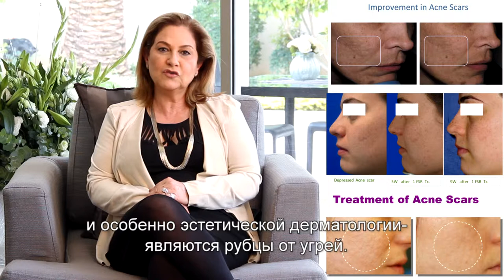Dr Elman рассказывает о лечении акне